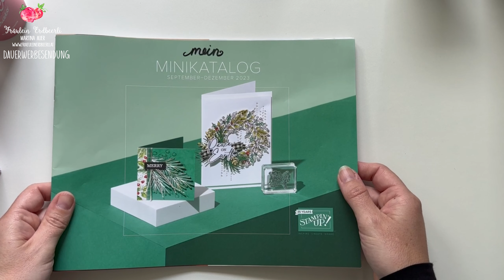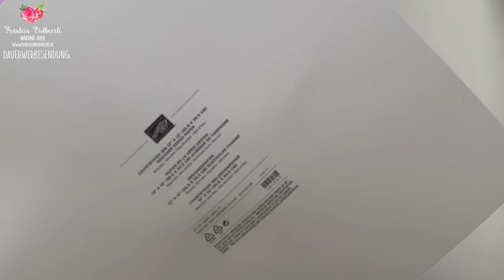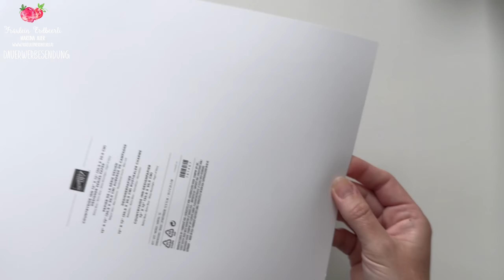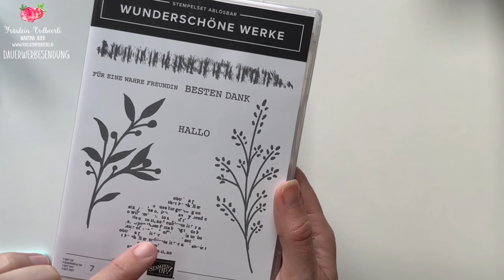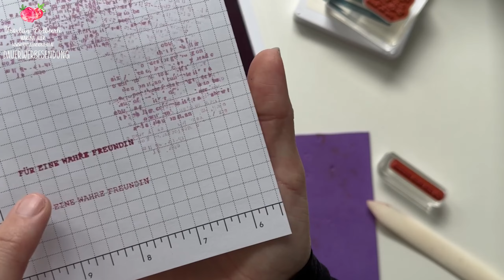Prosecco Caddy mit Produkten von Stampin' Up!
Heute zeigen wir euch wie du diese Prosecco Verpackung ganz einfach nachbasteln kannst! Melde dich bitte gerne wenn ich dir Stampin' Up! Produkte mitbestellen darf, du Fragen hast oder Hilfe brauchst!

➡️Du möchtest jetzt schon 𝗮𝘂𝘀 𝗱𝗲𝗺 𝗻𝗲𝘂𝗲𝗻 𝗛𝗲𝗿𝗯𝘀𝘁-/𝗪𝗶𝗻𝘁𝗲𝗿𝗺𝗶𝗻𝗶𝗸𝗮𝘁𝗮𝗹𝗼𝗴 𝗯𝗲𝘀𝘁𝗲𝗹𝗹𝗲𝗻? Dann schnappe dir hier das beste Angebot des Katalogs und bestelle 𝐁𝐑𝐀𝐍𝐃𝐍𝐄𝐔𝐄 Produkte gleich heute! Du bezahlst 129€ und suchst dir Produkte im Wert von 175€ aus – das Ganze kommt dann noch versandkostenfrei zu dir:🤩